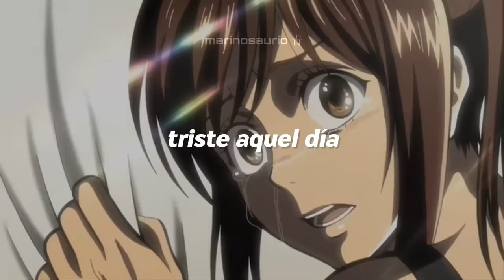triste aquel día, el sol se apagó || Natalia Lafourcade - Que La Vida Vale (Letra)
frase fav: "triste aquel día, el sol se apagó" sí que sí 🦖💙

Natalia Lafourcade - Que La Vida Vale (Letra)

aquí la letra para que cantes a todo pulmón:
Me quitaron la vida
Me la arrebataron
Triste aquel día
El sol se apagó

Lloraron las flores
Lloraron los ángeles
Algunas estrellas
El mundo paró

Me la arrebataron
Terminaron los sueños
Aquella ilusión

Desde aquí en el cielo
Donde estamos los muertos
Ya no llores, te pido
En esta canción

Lo que quiero decir
Es que la vida vale
Porque la vida vale
Hay que vivir

En cualquier instante
Cuando menos los esperes
Así de vil y salvaje, todo llega a su fin

Me la arrebataron
Triste aquel día

Dinero no importa
Ni clases sociales
Solo honrar el momento
Y la felicidad

Hay que vivir

Hay que vivir

En cualquier instante
Que la vida vale